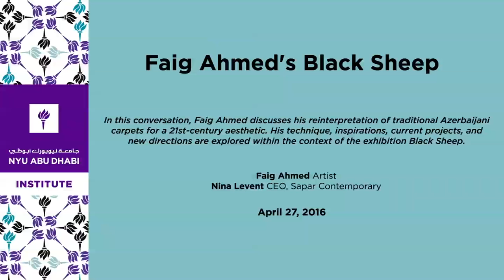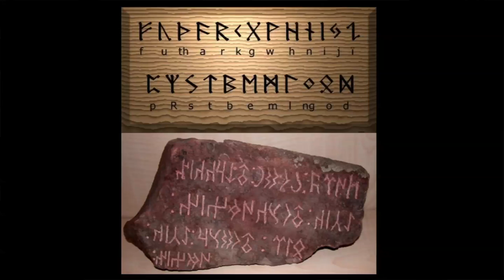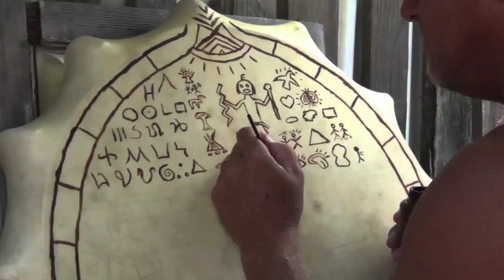Faig Ahmed's Black Sheep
In this conversation, Faig Ahmed discusses his reinterpretation of traditional Azerbaijani carpets for a 21st-century aesthetic. His technique, inspirations, current projects, and new directions are explored within the context of the exhibition Black Sheep.

Image: Faig Ahmed
Ranging
Hand-made woolen carpet. 2016
145 x 195 cm

Faig Ahmed
Artist

Nina Levent
CEO, Sapar Contemporary